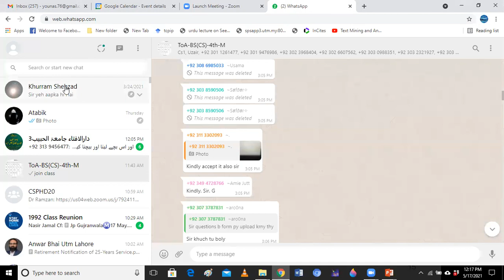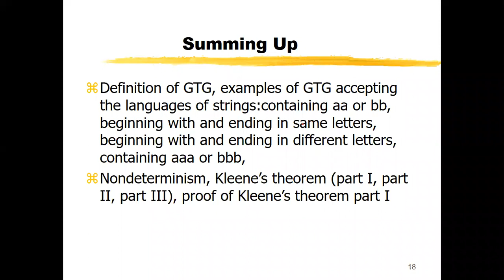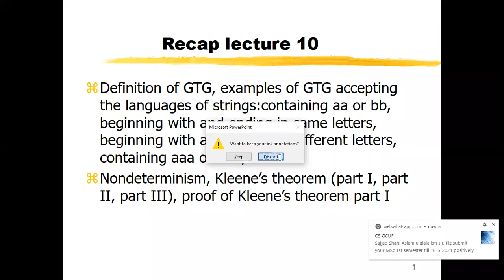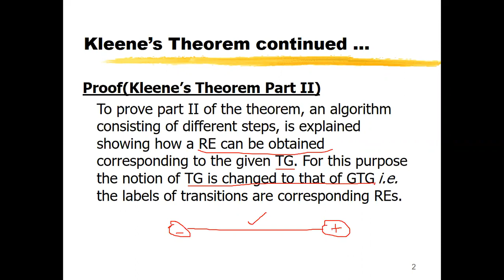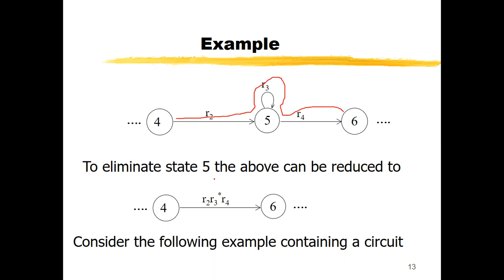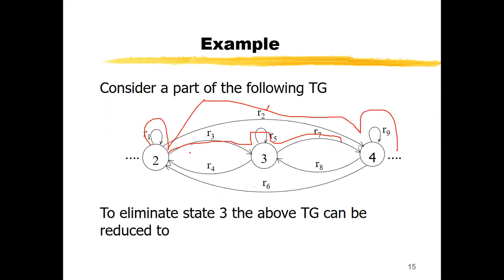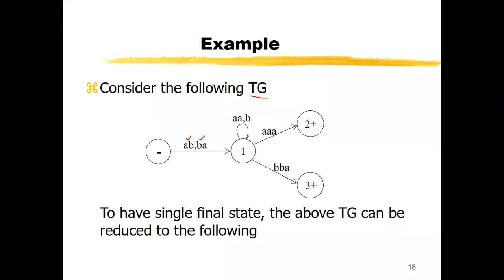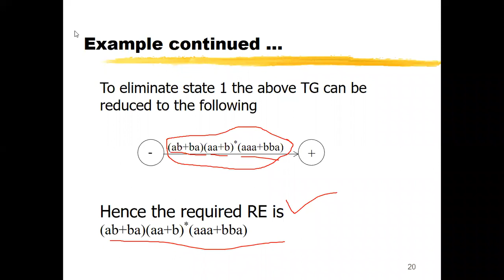Theory of Automata - Lec 14